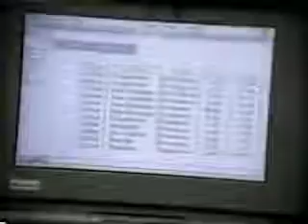What's on Your PowerBook? • Dog Lover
Combining everyman appeal and celebrity zing, the "What's on Your PowerBook" campaign was another Apple prize winner, landing the ad industry's Clio award for combined TV, print and billboard campaign in 1993. The TV spots featured regular folks explaining everything they did with their PowerBooks.

The Macintosh PowerBook is a family of Macintosh laptop computers designed, manufactured and sold by Apple Computer from 1991 to 2006. The name was later shortened to PowerBook. During its lifetime, the PowerBook went through several major revisions and redesigns, often being the first to incorporate features that would later become standard in competing laptops.